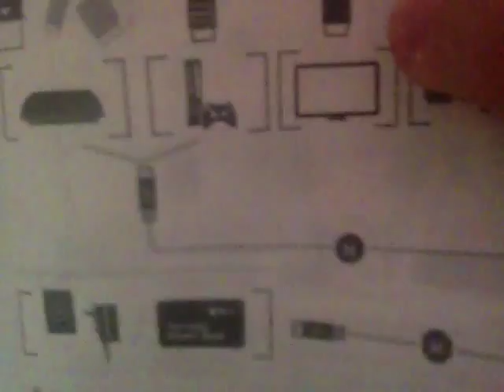Live gamer portable unboxing